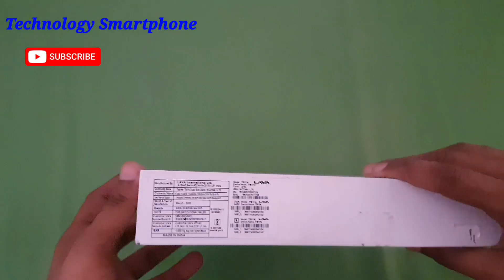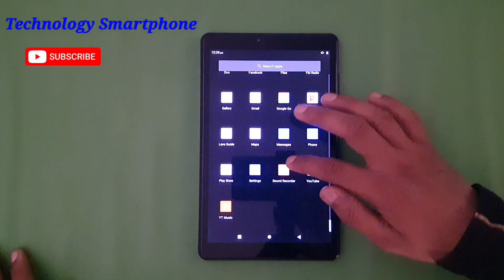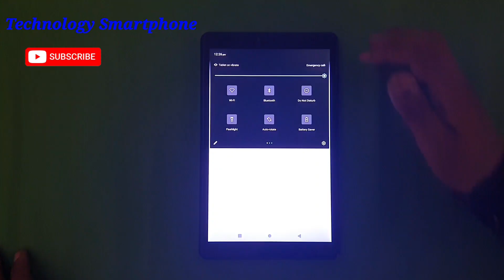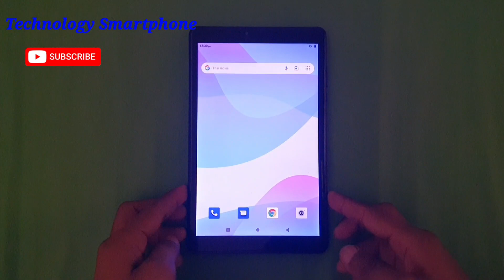UP Free Tablet Unboxing | up free tablet review | up free tablet yojana | lava t81n tablet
Topic Cover:

up free tablet unboxing
up free tablet review
up free tablet yojana
lava t81n tablet
yogi free tablet unboxing
up free tablet scheme
up free laptop unboxing
up free smartphone unboxing
samsung free tablet
free phone and tablet
lava t81n tablet unboxing
free smartphone unboxing
up smartphone unboxing
samsung free smartphone
up free mobile unboxing
technology smartphone
Technology smartphone